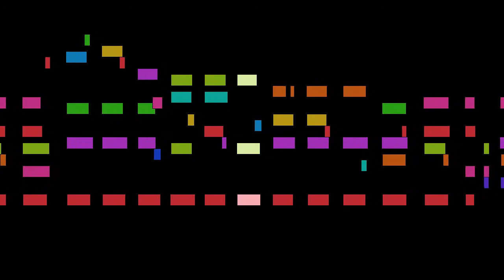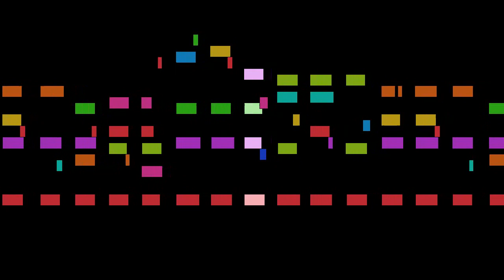Robert Schumann - Impromptu Op. 124 No. 9 from Albumblatter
Impromptu Op. 124 No. 9 from Albumblatter, by Robert Schumann, with animated score.